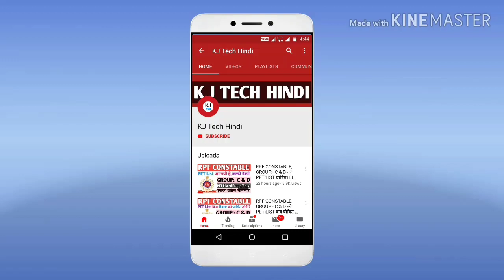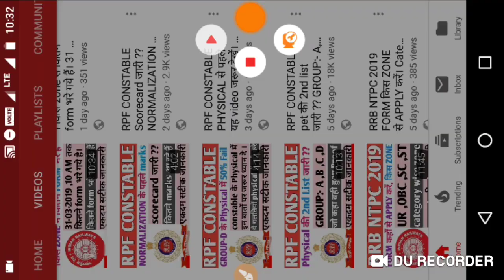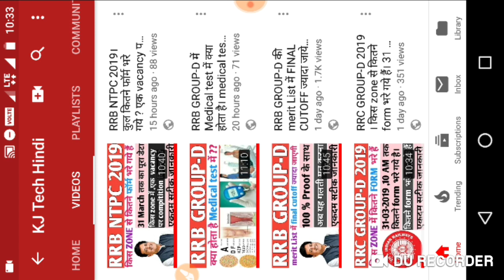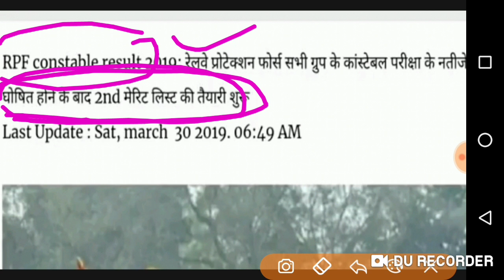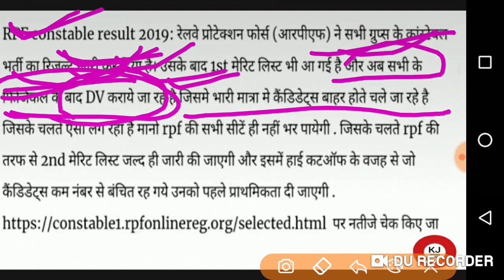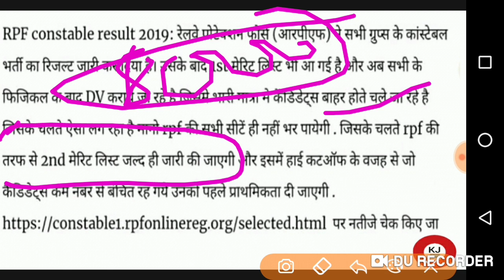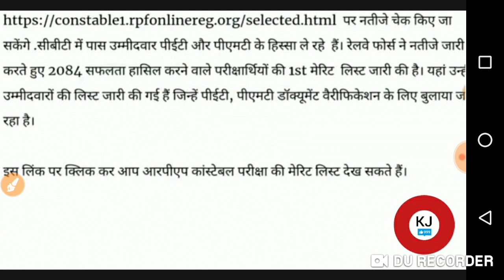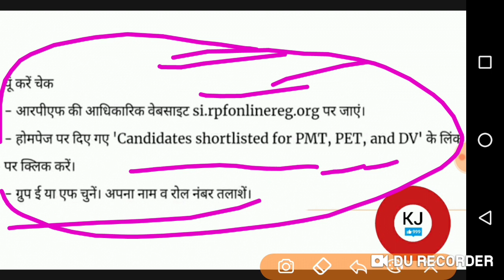RPF CONSTABLE वालो के लिए बहुत बड़ी खुशखबरी।Breaking news 2nd list जारी होगी। Notification कब आयेगा ?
rpf constable
rpf
rpf notification
rpf online apply
rpf si syllabus
rpf full form